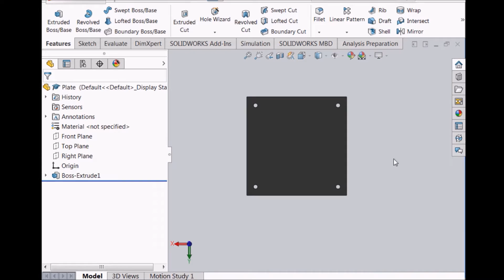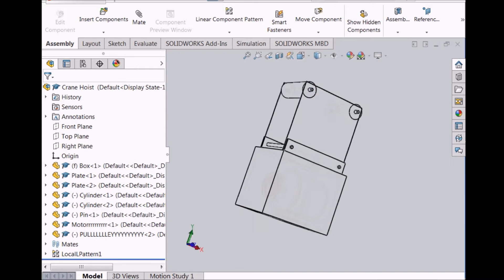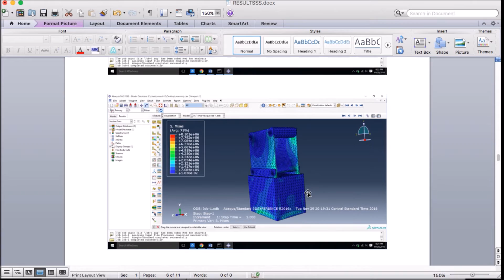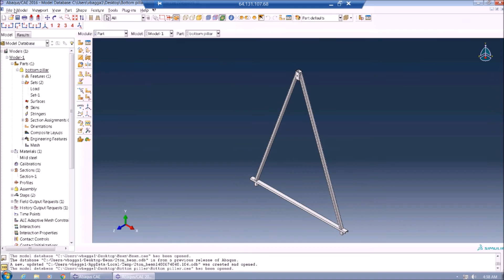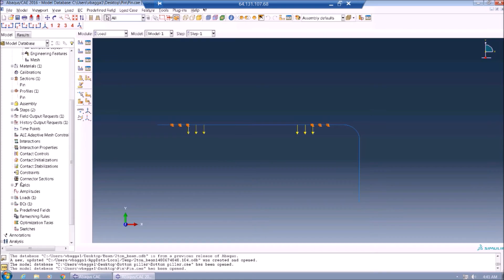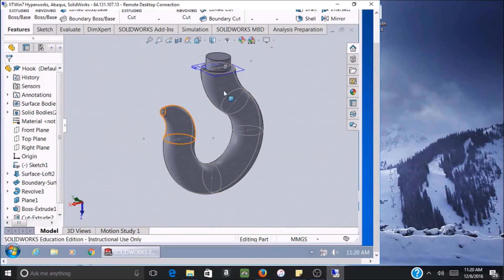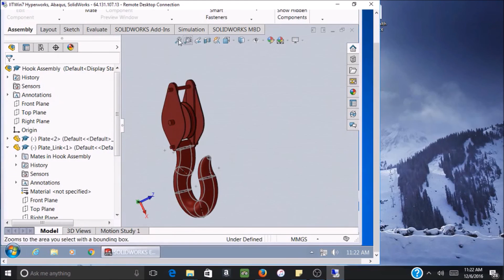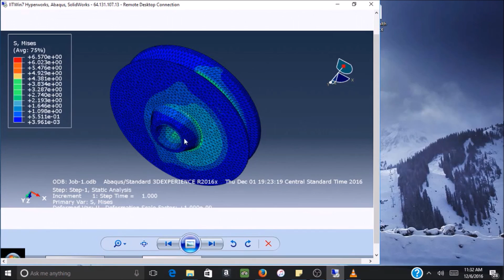Group project video [Gantry crane analysis]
This video gives an insight in the project for design and analysis of a gantry crane. The parts were designed on SolidWorks and bending analysis was performed on Abaqus for 3-ton loading conditions.